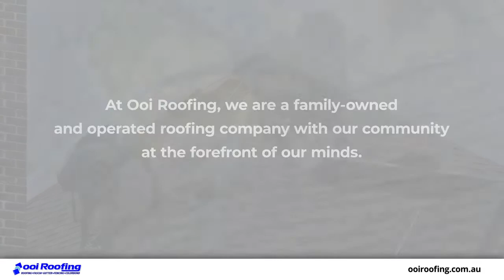Ooi Roofing Spreyton Tasmania 7310X